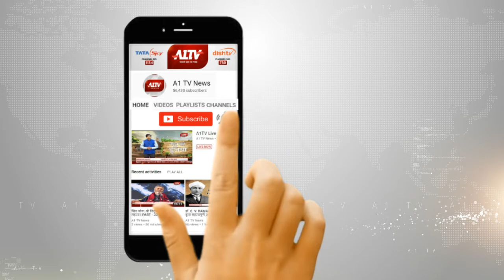सीकर:जीण माता के मेले में उमड़े श्रद्धालु